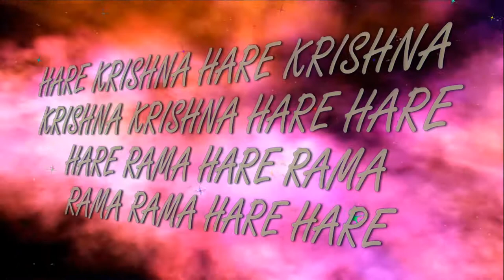29.01.2018 Sri Nityananda Trayodashi abhisheka ISKCON Dnipro Ukraine